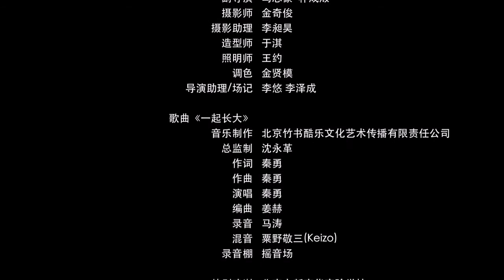【HD】秦勇-一起長大MV [Official Music Video]官方完整版